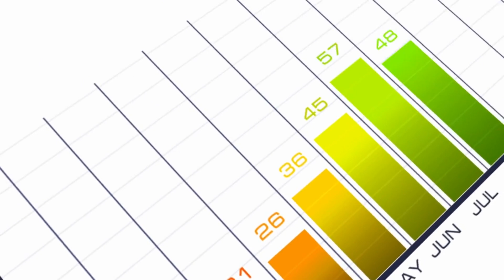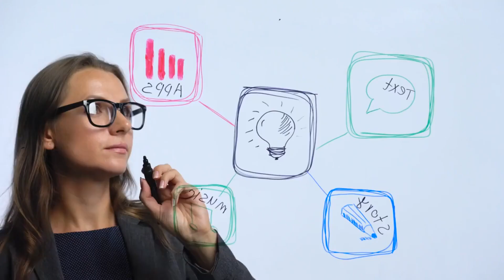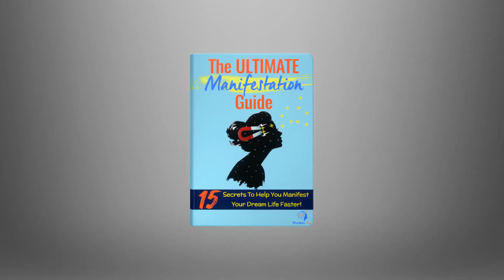300 Self Improvement Books Later The Best 3 Lessons Of All Time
Ever wondered what the absolute best lessons from self-improvement books could be? Get ready to be blown away!

In this transformative video, we distill years of wisdom into the 300 Self Improvement Books Later The Best 3 Lessons Of All Time.

Now!

Learn how to bounce back from adversity stronger than ever before, armed with an unshakeable spirit. Don't miss out on these life-altering insights! Join us on this journey of self-discovery and transformation.

Discover the key to setting and achieving goals that will propel you toward the life you've always dreamed of.

Thank You So Much Because It Keeps Us Motivated To Help More People Around The World With Living A More Happy And Abundant Life!

Now!